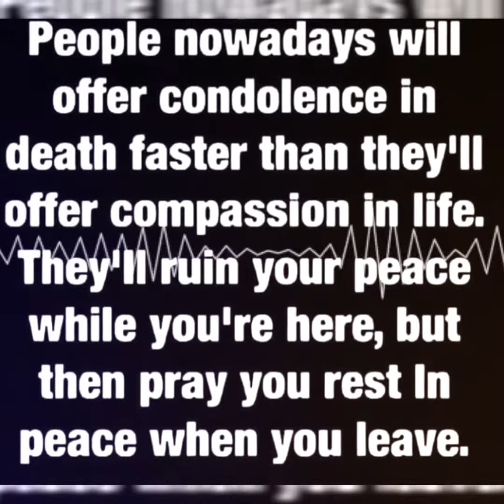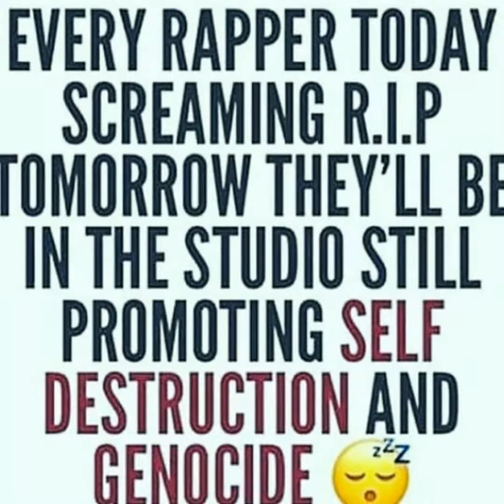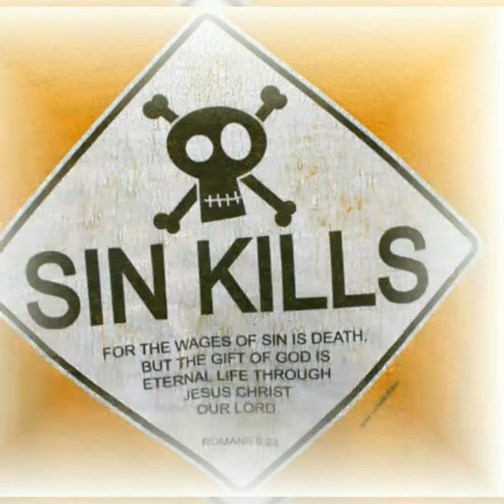Feel It In The Air